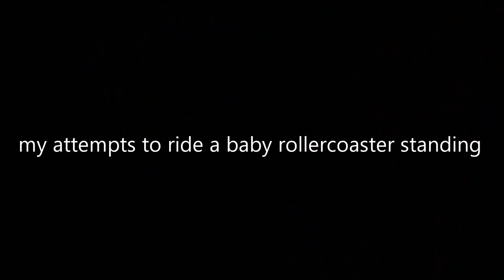I almost died on a roller coaster (kidding)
Here's a vlog of me doing random stuff throughout my day.